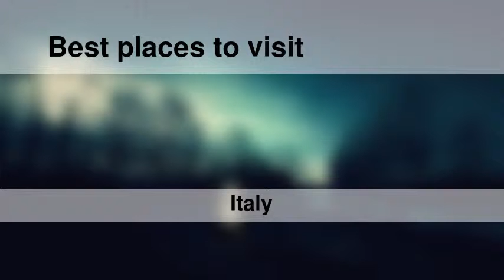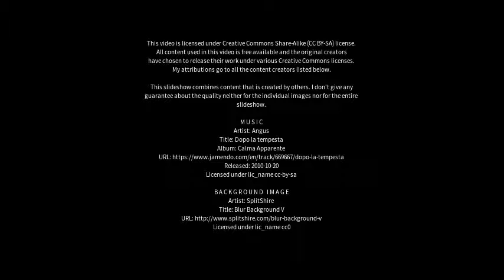Best places to visit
Best places to visit - Pompei (Italy) Best places to visit - Slideshows from all over the world - City trips, nature pictures, etc.